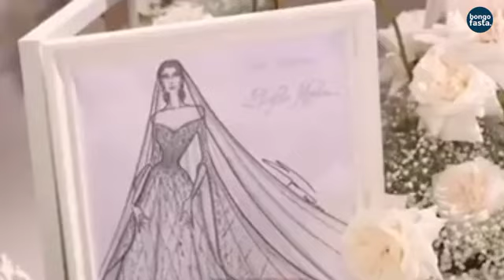Binti Wa Kifalme Aliempa Talaka 3 Mume Wake Kupitia Instagram, Walifunga Ndoa Ya Mabilioni.